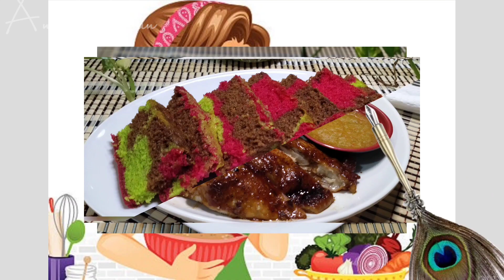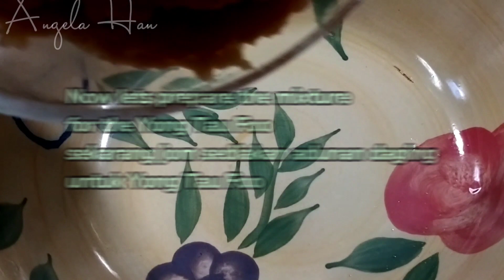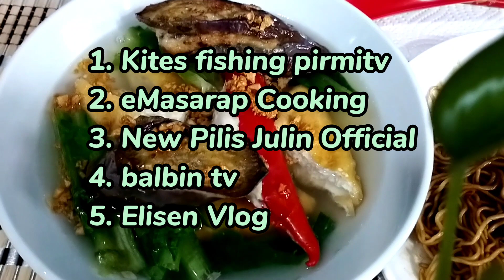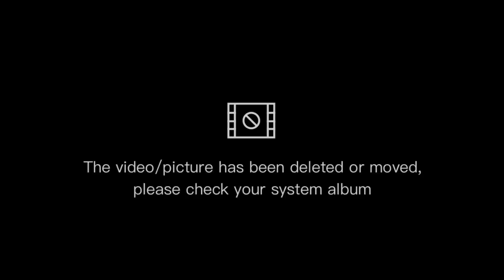Mee Kicap ( Soy Sauce Noodles) With Yong Tau Foo Soup by Angela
Hello guys,we meet again today..how are you guys..so as usual today i'm going to share another simple recipe using Kolok Mien, Tofu, Eggplant and other ingredients..so if you guys interested with this recipe watch this video until the end..But before that don't forget to visit our new friends channel down below.. Thank you so much for being my great supporters guys..May God bless all of you..Amen..🙏🥰